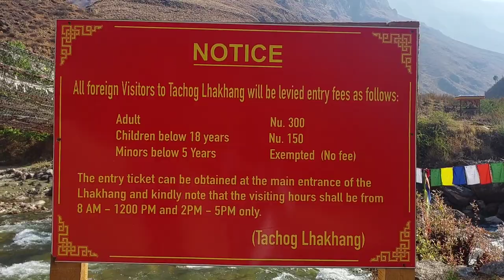We are in Thimphu | capital of bhutan 🇧🇹